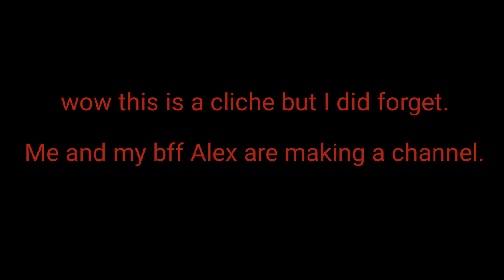Lets try again my second "first video"